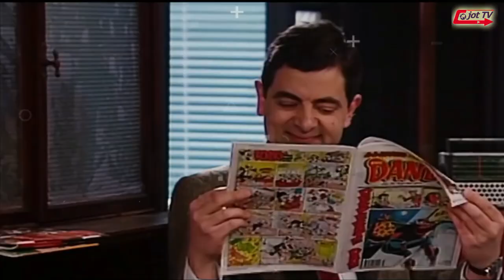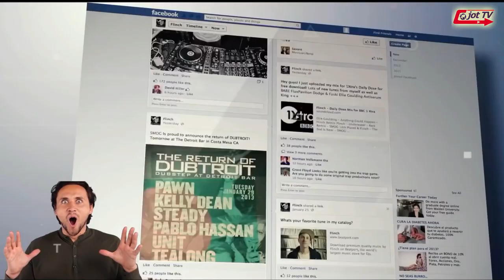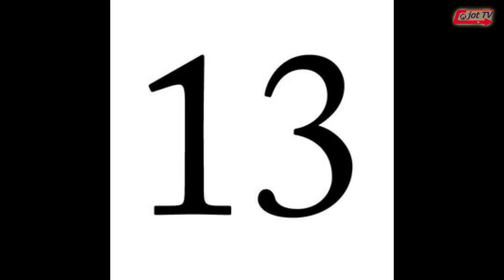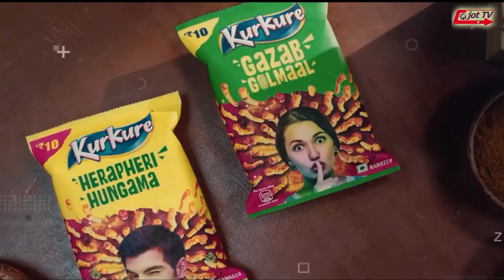ਕੀ kurkure ਵਿੱਚ ਪਲਾਸਟਿਕ ਹੁੰਦਾ ਹੈ ?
Does kurkure contain plastic ?
क्या कुरकुरे में प्लास्टिक होता है ?